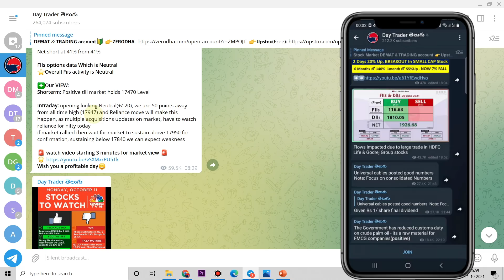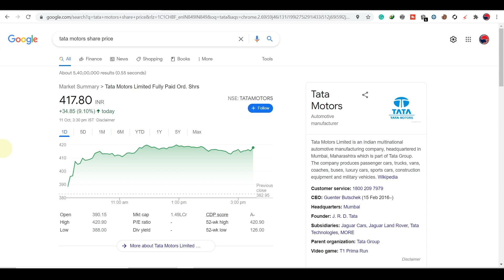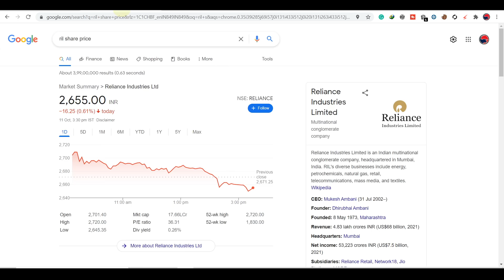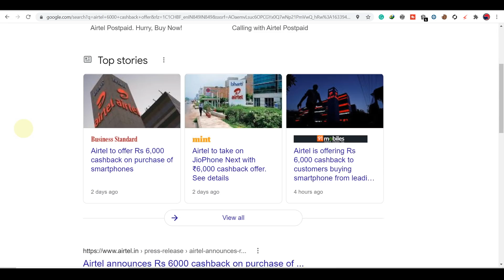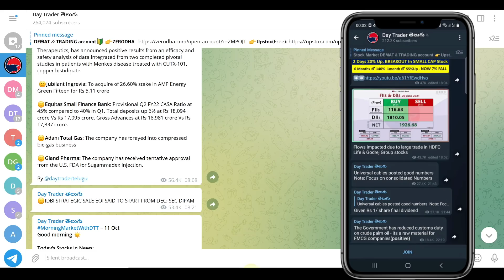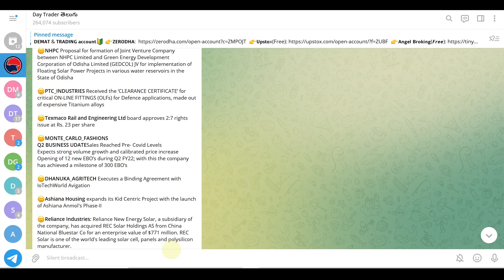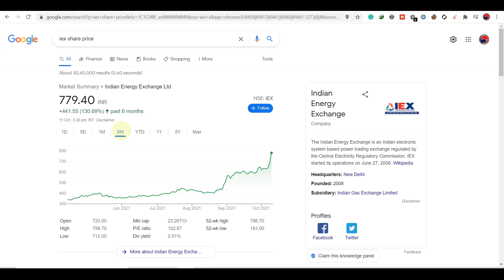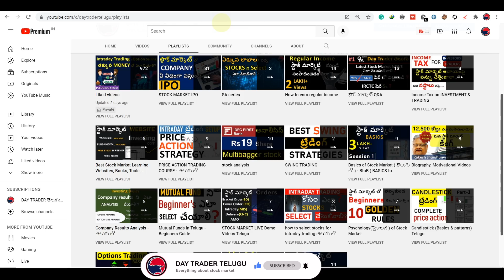#685 Stock Market news Analysis oct 11, 2021